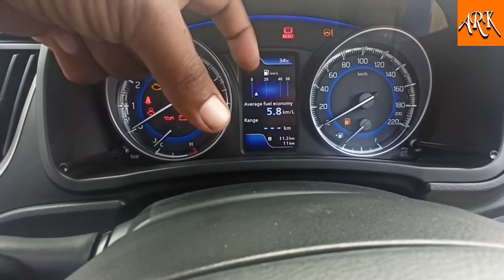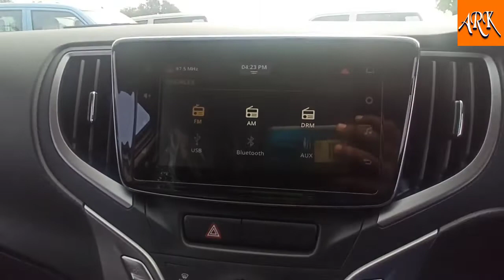Maruti Suzuki Baleno Zeta BS6 real review interior and exterior features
Maruti Suzuki Baleno Zeta BS6 facelift real review interior and exterior features